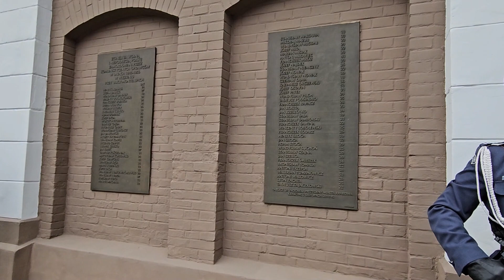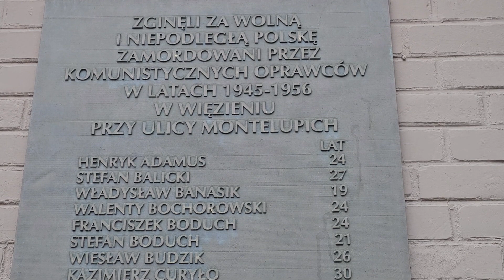Zaduszki za ofiary zbrodni komunistycznych na Montelupich